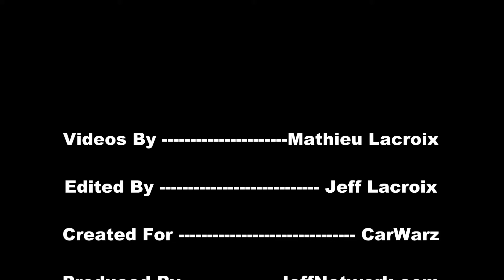Cruisin Gratiot 2012 - 2012 Porsche 911 Carrera S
Footage from the 2012 Cruisin Gratiot in Eastpointe, Michigan